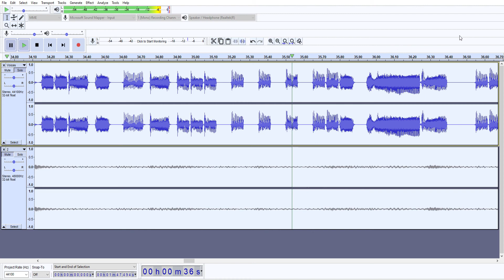Finale teaser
Getting done